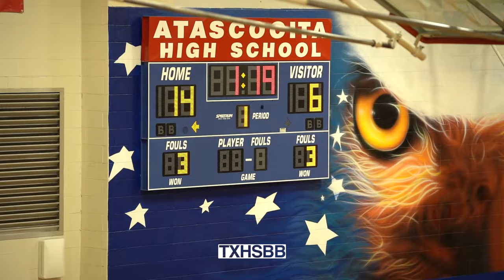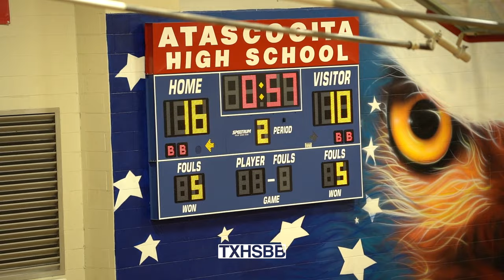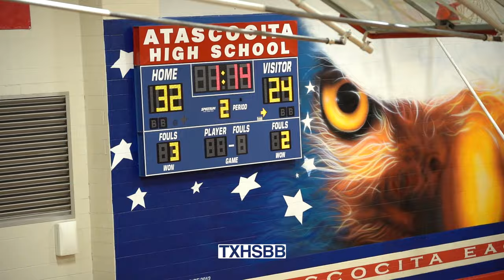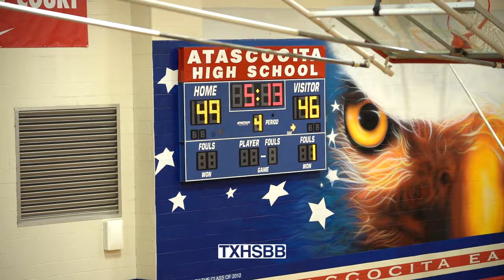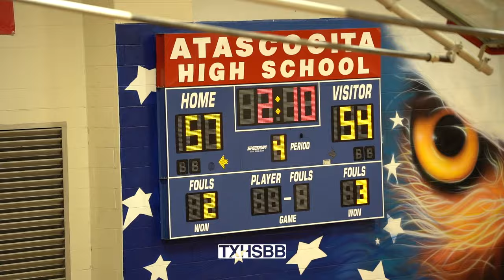Atascocita vs Beaumont United was the Game of the Year!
Texas High School Basketball (TXHSBB) is the leading source for year-round basketball coverage in the great state of Texas.

For Documentaries, Articles, Podcasts, and Exclusive Nike Merchandise visit TXHSBB.com